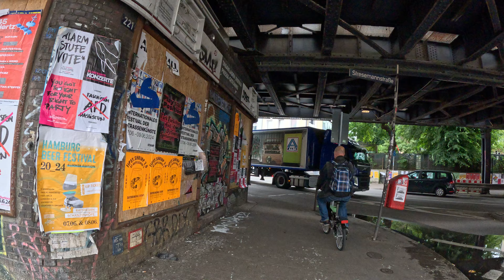Baustelle Sternbrücke | Wohlers Allee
Was macht der Baufortschritt an der Sternbrücke? Wir schauen es uns kurz an und gehen die ruhige Wohlers Allee wieder Richtung St. Pauli zurück.